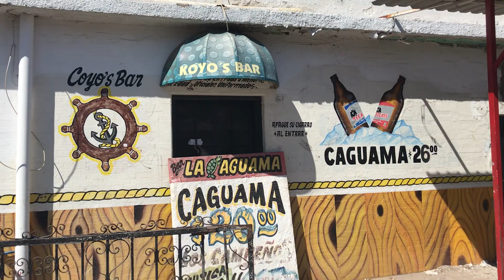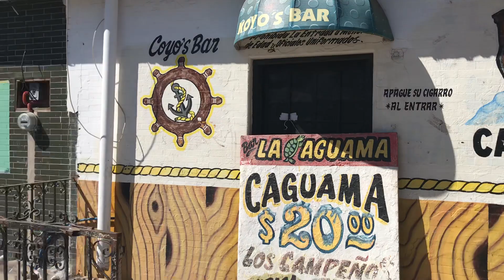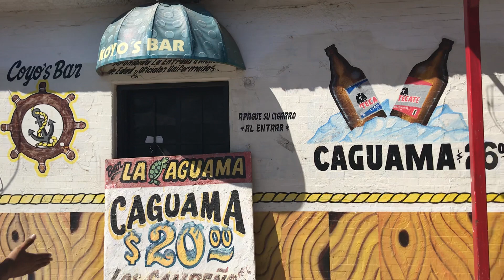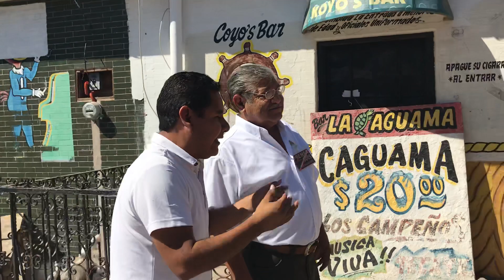😱los inicios de VALENTÍN ELIZALDE💔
Don Arturo, lo más nuevo de Abel y su Norteño Original